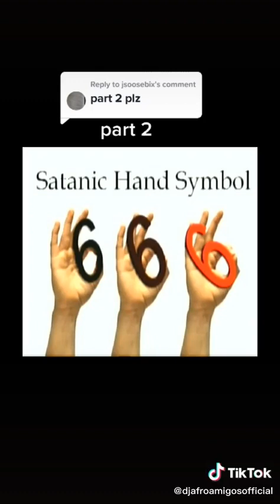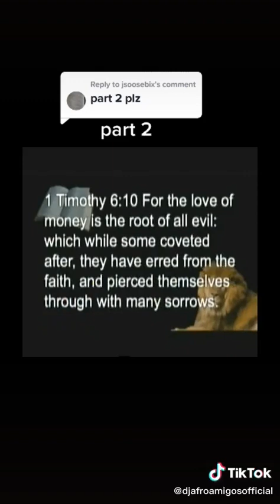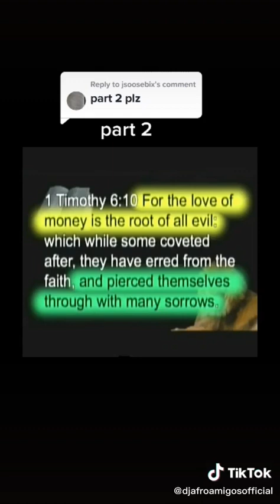DJ AFRO : ILLUMINATI SECRETES ABOUT THE LATE MICHAEL JACKSON!!